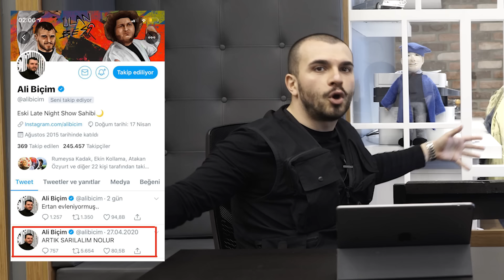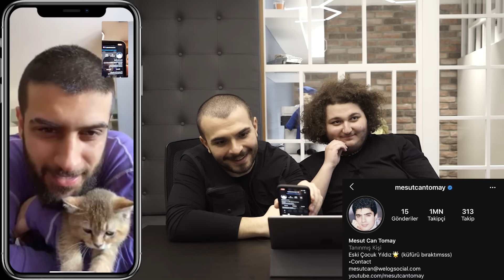HER TELEFONA SEN ÇIK ! w/ Ali Biçim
Merhaba Ben Mesut Can Tomay,

Bugünkü videoda Ali Biçim arkadaşım ile birlikte ünlü arkadaşlarımızı aradık ve onlardan bizim için bir şarkı söylemsini devamını da bizim getireceğimizi söyledik. Şarkının devamını getirenin ''1'' puan getiremeyen ''0'' puan aldığı bu yarışmada biz çok eğlendik umarım sizler de izlerken çok eğlenirsiniz. Herkese keyifli zamanlar... (:

Videoda bize eşlik eden;
* Zeynep Bastık
* Merve Özkaynak
* İlayda Alişan
* Başak Karahan
* Berkcan Güven
* Unlost (Cantuğ Özsoy)
* Davut Güloğlu
* Reynmen (Yusuf Aktaş)
* Tomay Baba' çoooook teşekkür ederiz.

Bütün merak ettiklerini sor ben de anlatayım. Yalnızca sen ve ben... :)